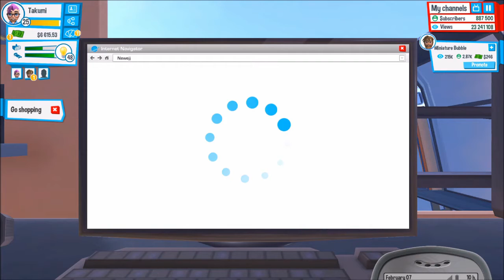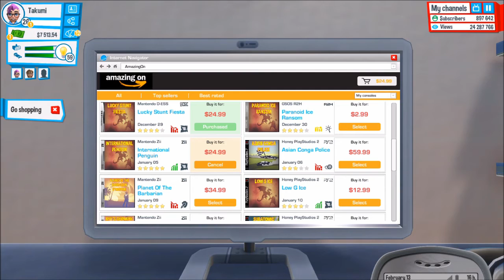ARE WE A POLYGAMIST?! | Youtubers Life #17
Takumi has become out of control. He is juggling a wife and a girlfriend and a thriving Youtube business. Will Raul find out about Takumi's polygamy? Or will Takumi keep it all a big secret?

Also, we hire a second collaborator to our team!